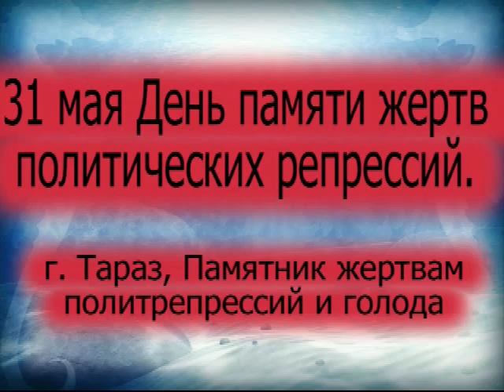31 мая, возложение цветов _тараз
31 мая День памяти жертв политических репрессий. Неравнодушная общественность города Тараз пришла почтить память репрессированным